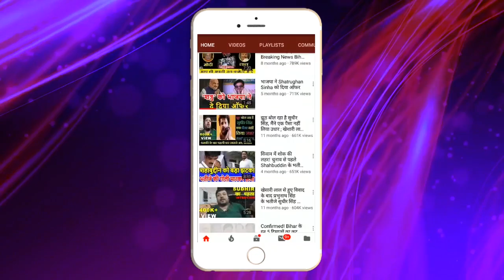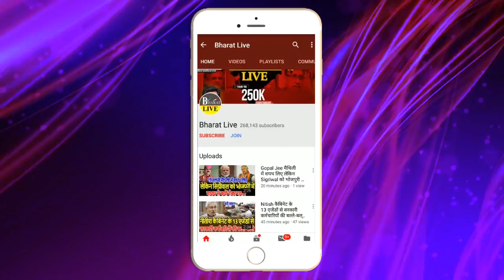जवाब दे गई Lalu की किड'नी अब होगा डायलेसिस !